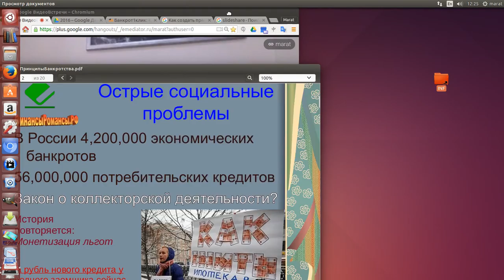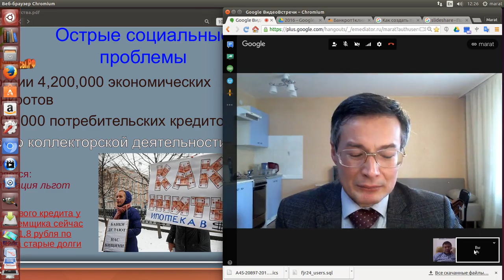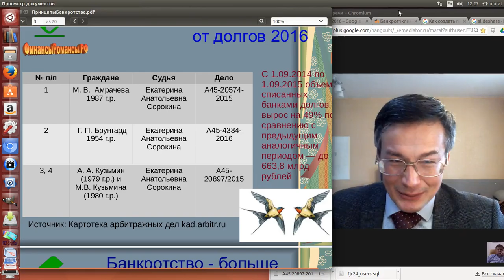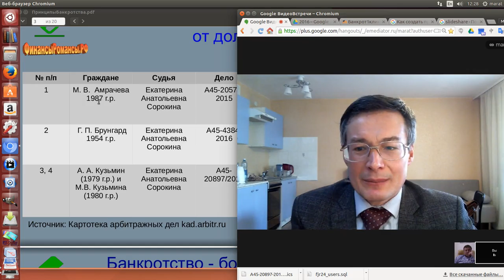Консолидация граждан в защите прав в условиях непредсказуемого Закона.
Банкиров и ростовщиков защищают многие, а граждан - почти никто. Дороговизна процедур банкротства и судебных процедур базируется на страхе и невежестве. Важно знать арсенал методов защиты граждан и уметь его правильно применять. Тогда Вы сможете обрести контроль над ситуацией и выработать мудрое решение. именно для Вашего случая.